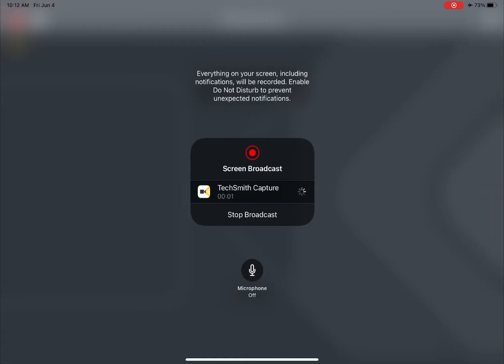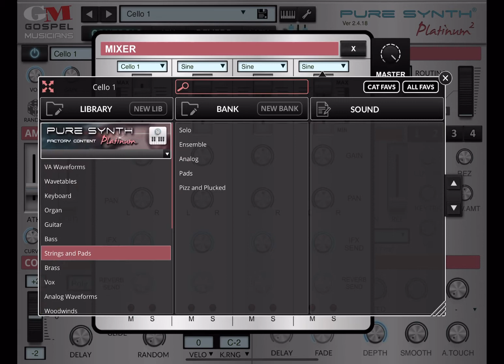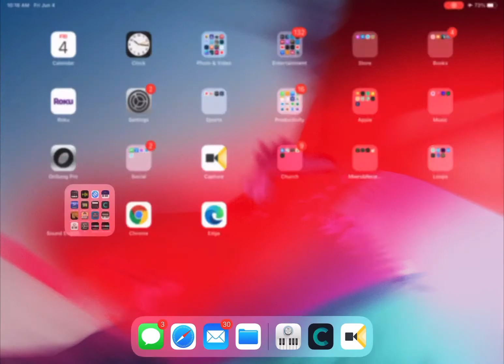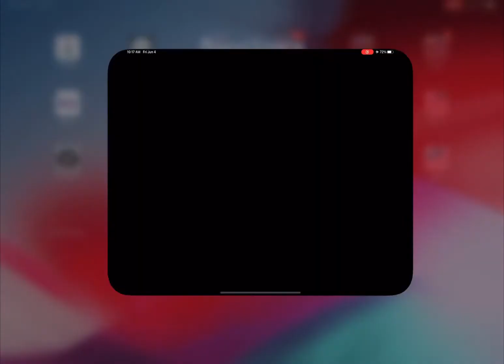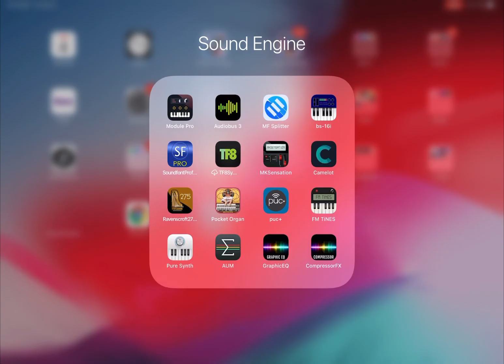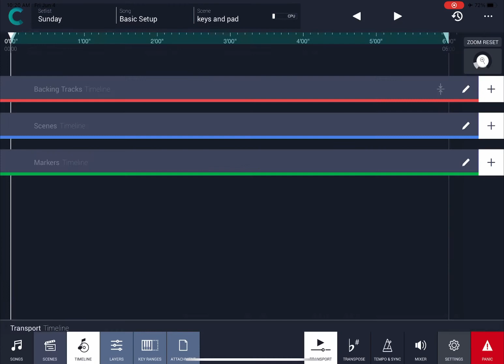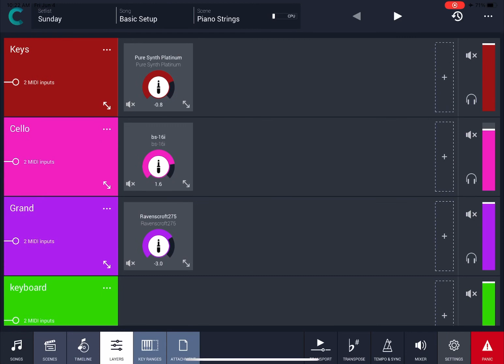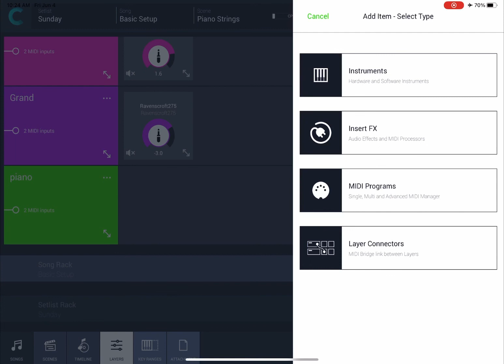Piano IPad Apps I use for Live Worship - Updated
Here are some of the major apps that I use for live performance. I am using Platinum Pure Synth, Ravenscroft 275, MKSENSATION, Korg Module, and Camelot.